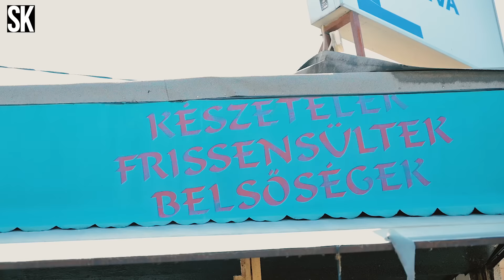Felzabáltuk LIGHT💪A Pléh Csárdában jártunk🍗🍖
A 15. kerületi Pléh Csárda szinte fogalom a rántott dolgok rajongói körében, így Zsoltinak MUSZÁJ volt maga tesztelnie a legbrutálisabb helyi kajákat, és jelentjük, jól vizsgázott.😉

⚠️FIGYELEM: A Street Kitchen tesztvideókban és a Felzabáltuk-sorozatban (ahogyan a portálunkon és a magazinjainkban megjelent étterembemutató cikkekben, valamint a magazinhoz mellékletként adott térképen) semmilyen étterem-szponzoráció nem szerepel, a policy része, hogy sem most, sem a jövőben nem fogunk elfogadni ilyen megkereséseket. Az ezeken a felületeken megjelent éttermek és az azokról elhangzott vélemények kizárólag a szerkesztőség/a szereplő szubjektív véleményét tükrözik.⚠️